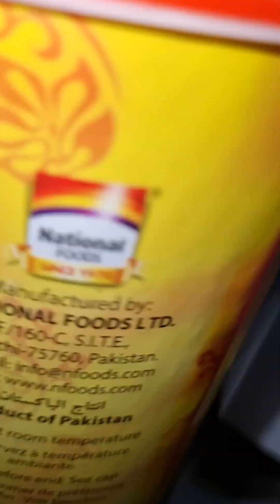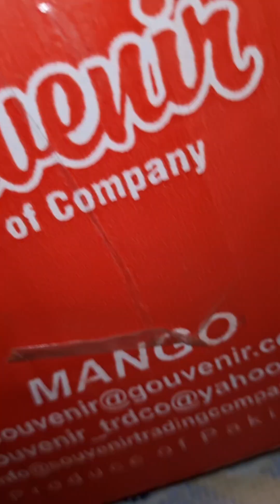NAGLUTO SI MADAM NG ALOO PARATHA | ANG LAKI NG MGA MANGGA | Jovy librando official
Aloo Paratha ang agahan namin